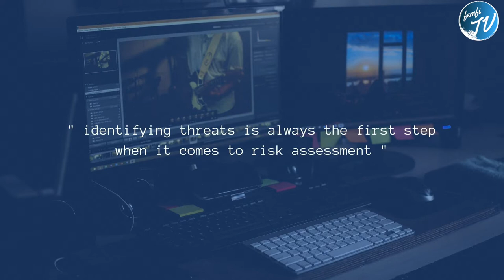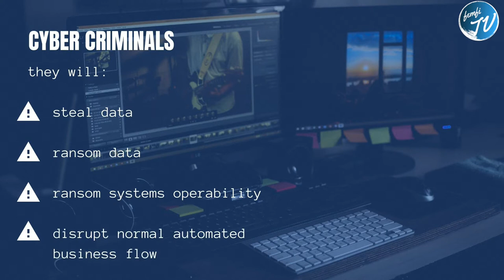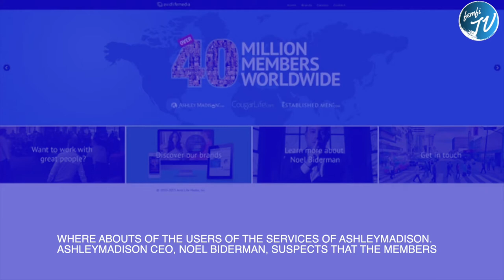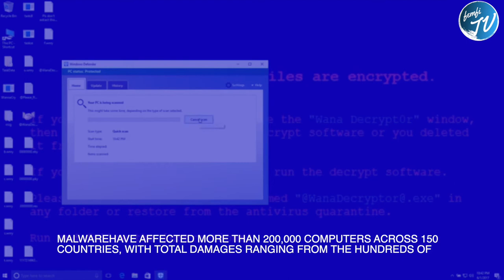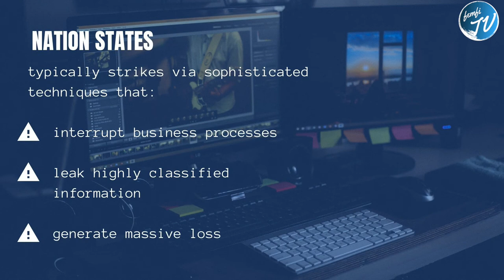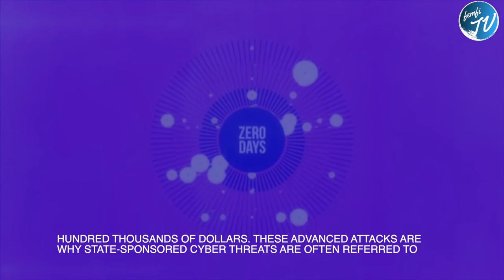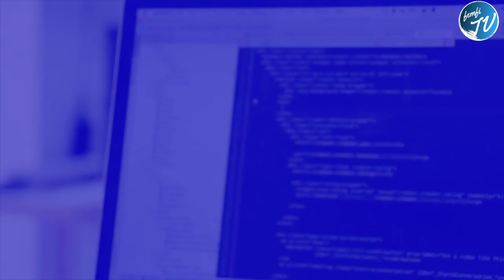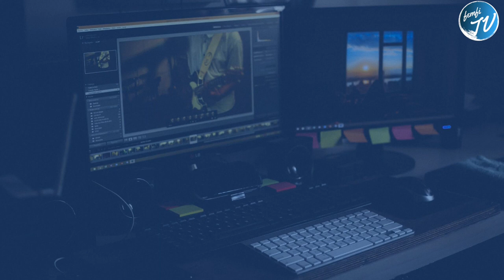4 Groups of People who are Threats to Maritime Cyber Security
Cyber threats are everywhere and there are tons of types to consider. Literally hundreds of thousands of them. But, when it comes to perpetrators, we can classify them in to major groups with same motives.